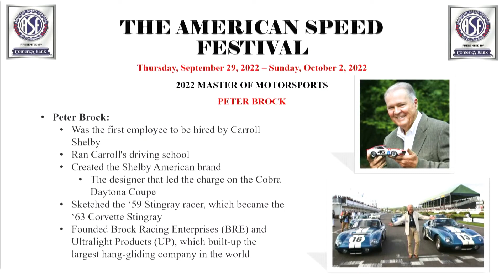2022 All Things Automotive Press Event Recap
"All Things Automotive" was the theme at today’s media event.

Pontiac Mayor Tim Greimel greeted members of the community and media who attended the event at the new state-of-the-art M1 Concourse Event Center. Tim McGrane, M1 Concourse CEO, announced today Comerica Bank will be Presenting Partner for its two signature events, Woodward Dream Show Friday, August 19 and Saturday, August 20, and American Speed Festival Thursday, September 30-Sunday, October 2 and he detailed new events and enhanced features at M1 Concourse for the 2022 season. M1’s Checkered Flag Ball, produced by the Checkered Flag Challenge, our philanthropic arm supporting the Pontiac community and the M1 Cycle Classic, a partnership with the Detroit Athletic Club Foundation’s Detroit Cycling Championship. Additionally, the Cars and Coffee series is a massive monthly tradition of auto-enthusiasts showcasing their vehicles and now featuring the Off the Grid Speaker Series – presentations by noteworthy automotive personalities followed by Q&A sessions.

Watch the press event recap and visit m1concourse.com for details on each event.